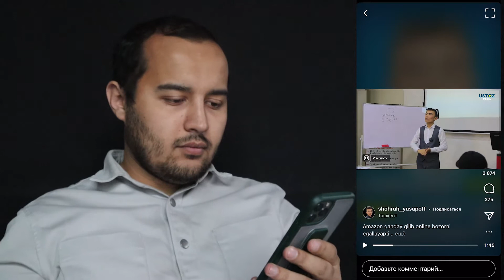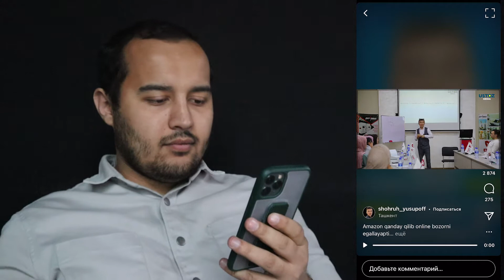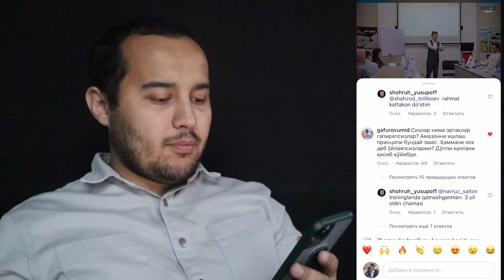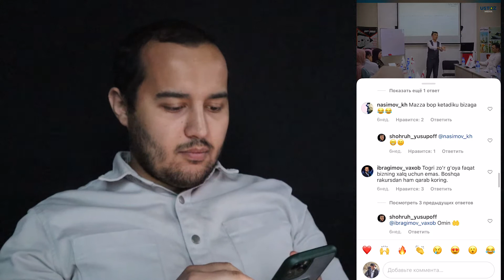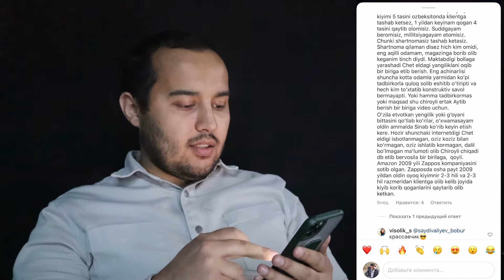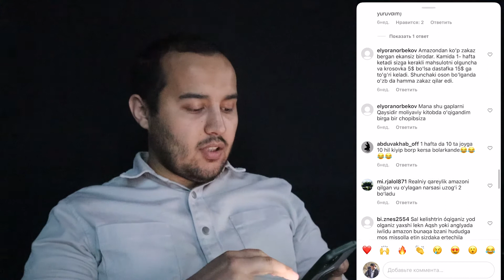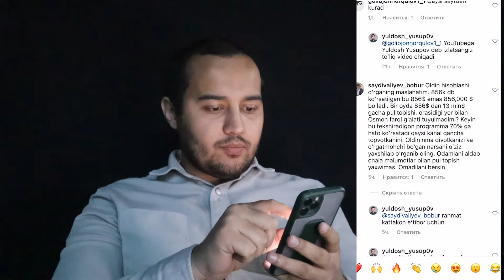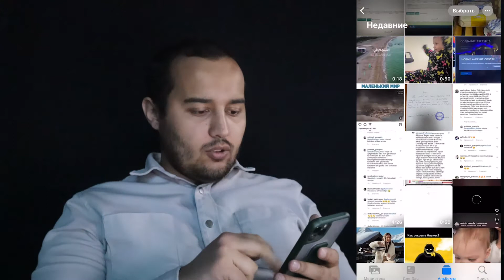Infobiznesmenlar. Ustoz media rahbari Amazon haqida.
Hozirgu kunda Qayoqa qarama infobiznesmenlar, Mativatorlar, Trenerlar, Infolo'lilar ko'payib bormoqda. Biznes bo'lmay turib boshqalarga biznes o'rgatmoqda. Sohani yarmini ham bilmay turib boshqaarga shu sohani o'rgatish uchun kurslar sotmoqda. Har kuni yengi hich kim bilmagan chala mativotlarni videolarini o'zim hohlmasam ham ko'rib qolaman. Videolarni ko'rib 1-2 soat man qidirsezam topa olmaysiz. Chamasi 1 oy oldin Instagramda bir  bolla Amazon kompaniyasi ishashi haqida ertak aytkanini ko'rib qolib, chiday olmay komentariya yozdim, yana bir boshqa videosida oddiy hatosini tuzatib matematika hisoblashni o'rgatkanim uchun shunchaki blo'klab qo'ya qolishdi. Shu haqida video qilib o'z fikrmini etib o'tdim. Iltimos Infobiznesmenlarni kurslariga bormangalar. Motivatsiyani boshqalardan qidirmanglar.

Taym Ko'd:
00:00 - 00:58 Infolo'tibozlar
00:58 - 01:08 Shohruh Yusupov
01:08 - 10:32 Amazon haqida cho'pchak
10:32 - 14:37 Komentariya va bloklash
14:37 - 17:26 Ustoz Media
17:26 - 20:45 Hisob kitob va Isbot
20:45 - 22:40 Chala Shaxsiy Brend
22:40 - 24:40 Shaxsiy rivojlanish

📷 Video Parametrlari:
Video - Canon M 50
Montaj - Primere Pro

🎵 Track Info:

Title: Clocks by Smith The Mister